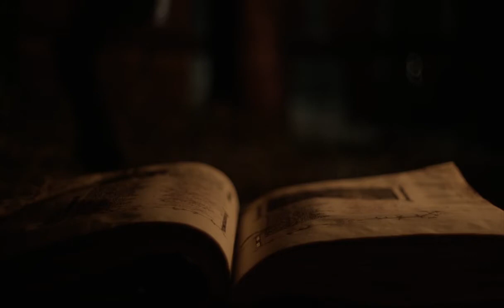Blanco White - Nocturne (The Witch)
All credits to Blanco White and Robert Eggers.